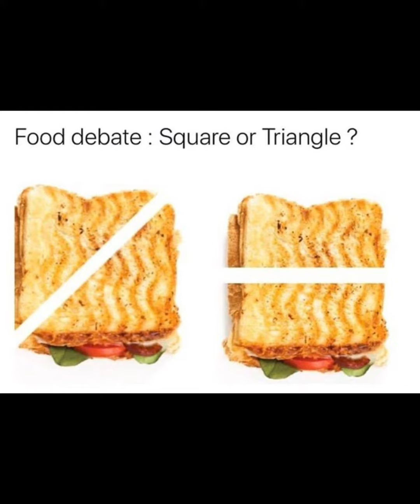True facts about food